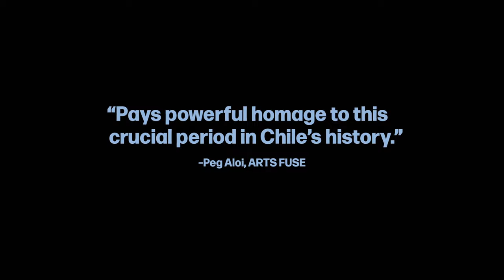Chile '76 - Trailer [Ultimate Film Trailers]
Chile '76 (NR)

Set during the early days of Augusto Pinochet’s dictatorship, Chile ‘76 builds from quiet character study to gripping suspense thriller as it explores one woman’s precarious flirtation with political engagement. Carmen (Aline Kuppenheim) leads a sheltered upper middle class existence. She heads to her summer house in the off-season to supervise its renovation, while also performing local charitable works through her church. Her husband, children, and grandchildren come back and forth during the winter vacation, bringing reminders of the world beyond. When the family priest asks her to take care of an injured young man he has been sheltering in secret, Carmen is inadvertently drawn into the world of the Chilean political opposition and must face real-world threats she is unprepared to handle, with potentially disastrous consequences for her and her entire family.

Director: Manuela Martelli
Writers: Manuela Martelli, Alejandra Moffat
Actors: Aline Kuppenheim, Nicolás Sepúlveda, Hugo Medina, Alejandro Goic
Genre: Drama